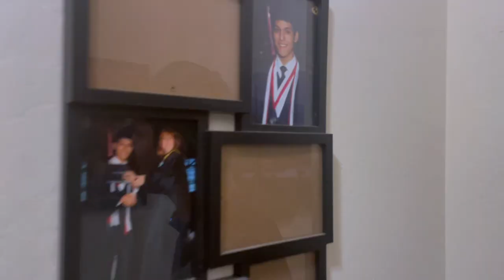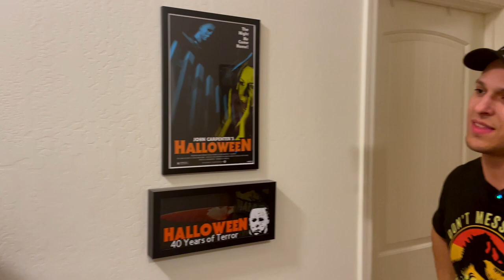Cinema Toybox Takes @todayigrewup on a Tour of his Entire Collection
I show David of Today I Grew Up my entire house when he walks in the first time to get genuine reactions to everything.